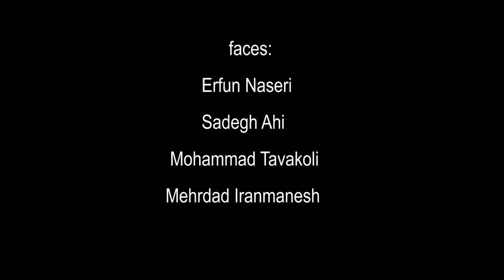faces.mp4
it,s ma first exprience with 5D mark II